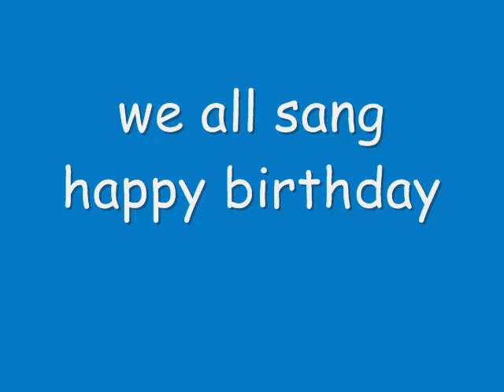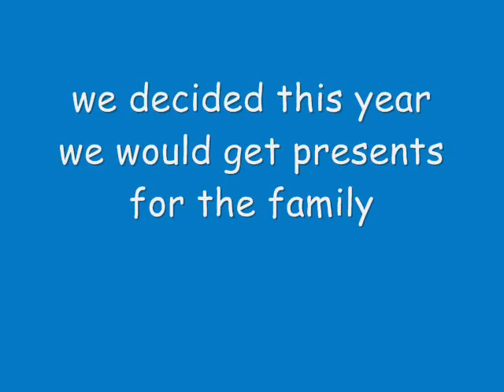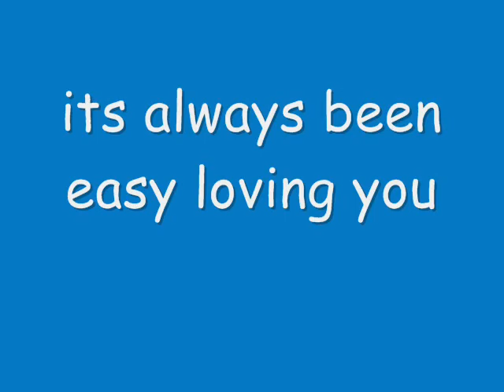Lucas & Ryland's 2nd Birthday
our identical twin boys 2nd birthday and how we spent the day for them, loss due to TTTS at 34 weeks